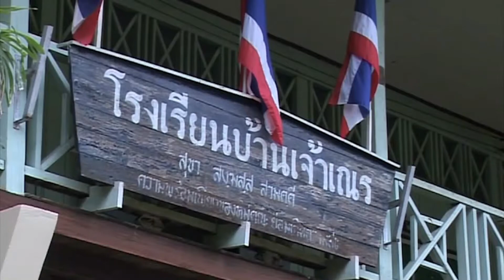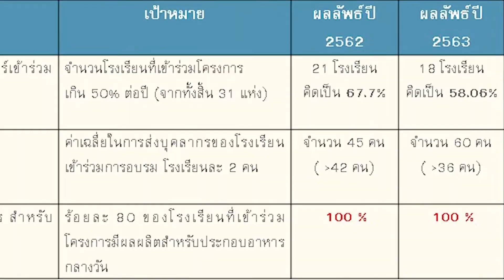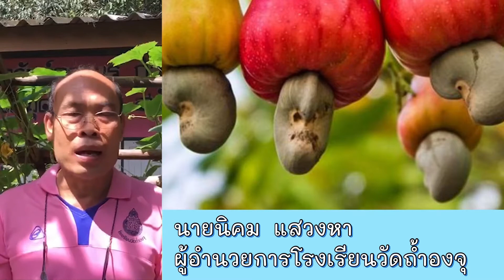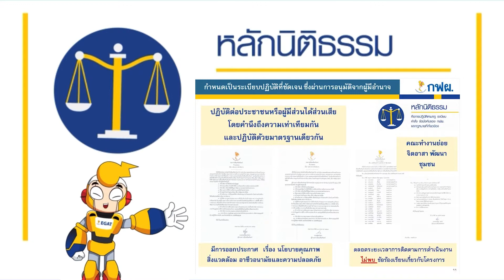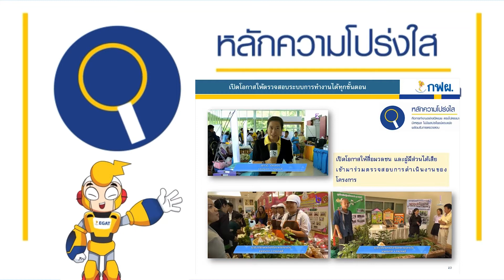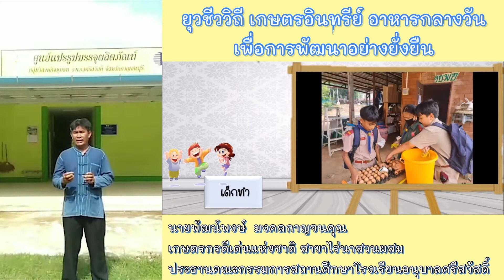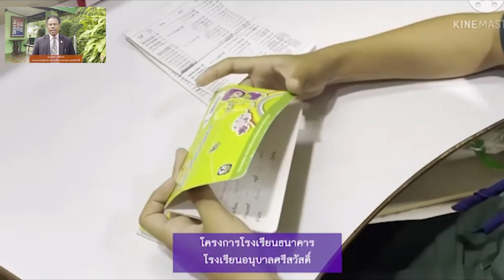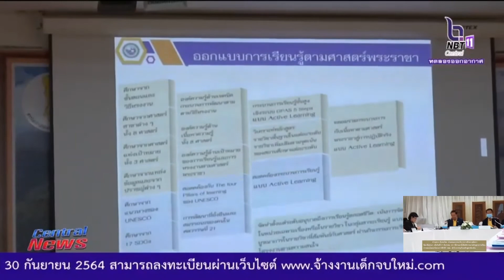เขื่อนศรีนครินทร์ ธรรมาภิบาล ปี 2564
VDO นี้ แผนกประชาสัมพันธ์และชุมชนสัมพันธ์ เขื่อนศรีนครินทร์ จัดทำขึ้นเพื่อ ส่งให้กับคณะกรรมการรับชม ในโครงการธรรมาภิบาล ยุวชีววิถี เกษตรอินทรีย์ อาหารกลางวัน  เพื่อการพัฒนาอย่างยังยืน เขื่อนศรีนครินทร์ ปี 2564

ทั้งนี้ต้องขอขอบคุณภาพประกอบจาก ภาคีเครือข่ายทุกๆ ท่านเป็นอย่างสูง